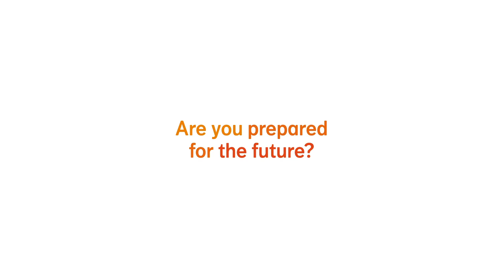Our Tomorrow - Mark Post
Mark Post, Professor of Vascular Physiology at Maastricht University, envisions the meat cultivator.

It is hard to plan for the future if you cannot imagine it. Based on this insight, NN recently launched a digital advertising campaign called ‘Our Tomorrow’ in Poland, Bulgaria and Hungary, with Turkey to follow soon. This campaign was developed as a ‘full funnel’ concept, based on NN’s Brand Commerce model.

Are you prepared for the future?